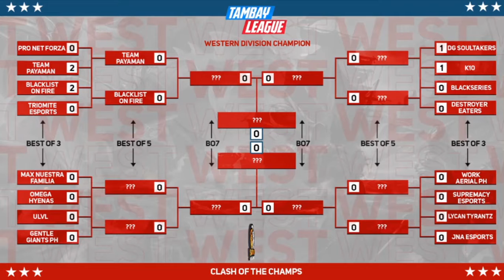DG SOULTAKERS VS K10 GAME#3 SEASON 6 CLASH OF CHAMPS 2021 03 26 10 01 31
CREDITS TO:
Mobile Legends Bang Bang Tournament
MPL-Philippines
Sabong International
Gaming
Gaming Videos
Replay
2016 • Moonton